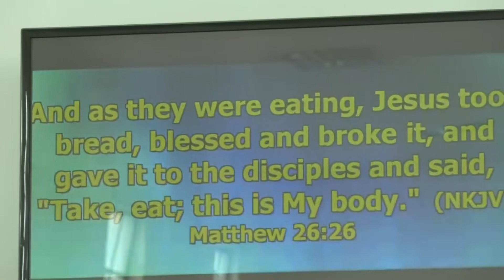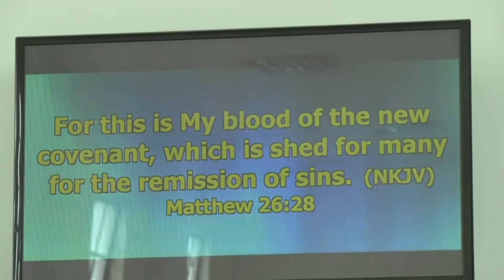Sunday Service - Ordination service 31st July 2022